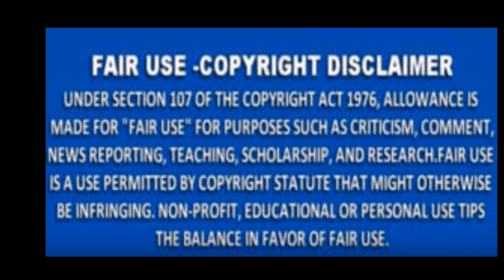Kenya Moore From The RHOA Allegedly Removes Her Married Name From All Her SocialMedia Accts Review